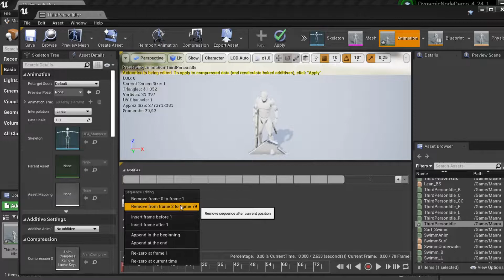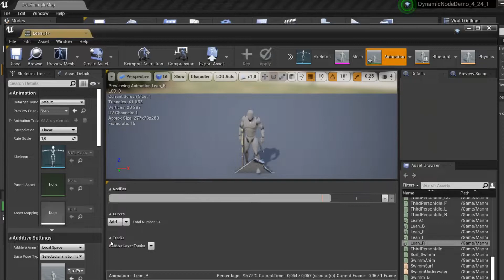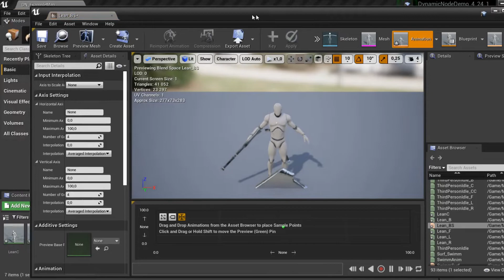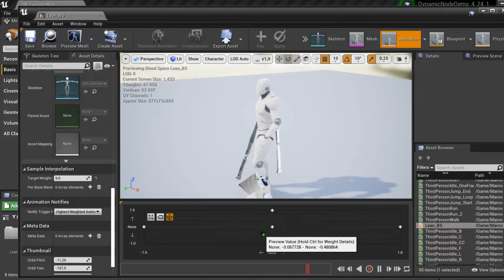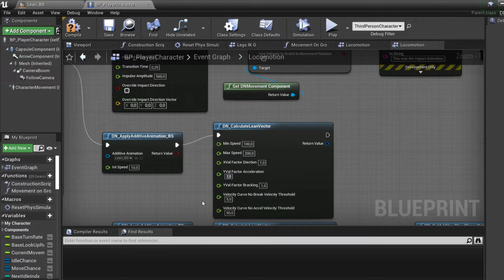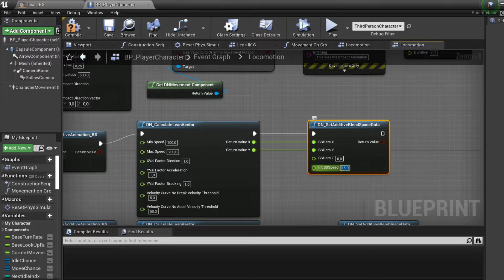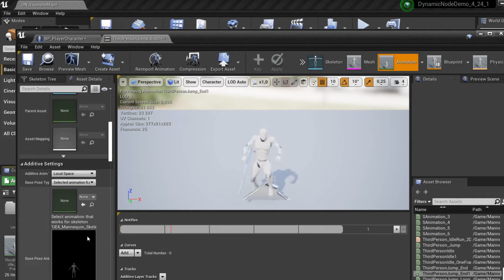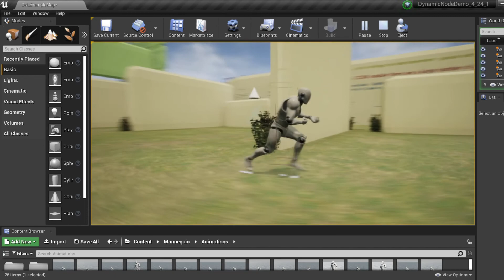UE4 Tutorial - Additive Animations + Lean - DynamicNode Plugin